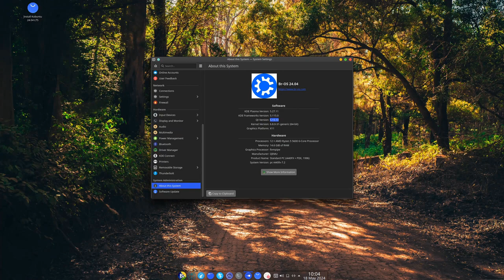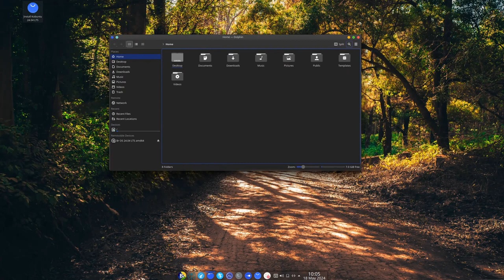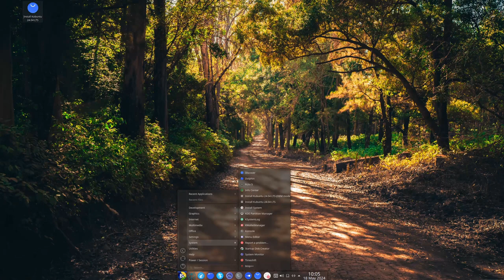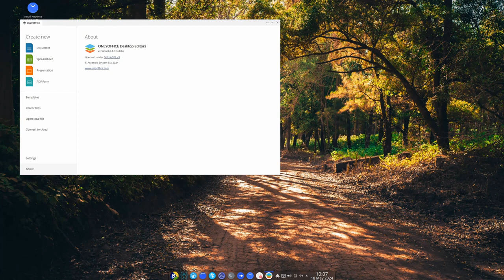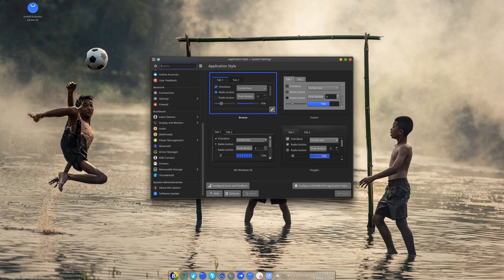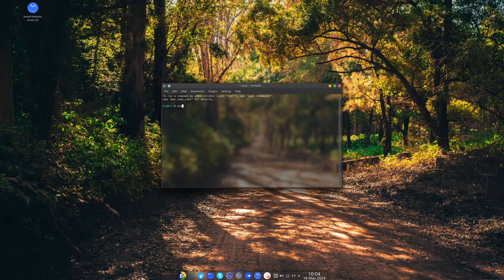Br OS 24.04 LTS é lançado com instalador Calamares e novidades de segurança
O Br OS 24.04 LTS é lançado com o instalador Calamares, Perplexity AI, novas melhorias de segurança e suporte nativo a Flatpak.